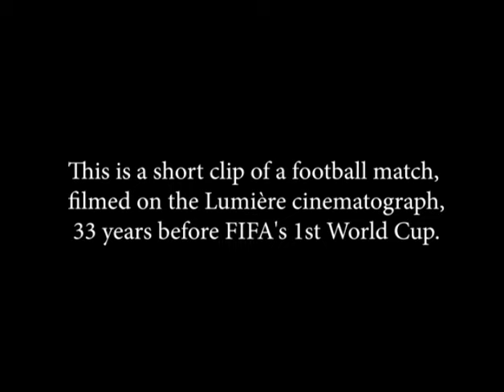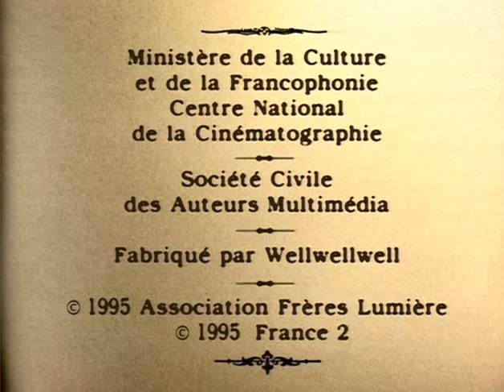The first filmed football match, 1897.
This black and white short film is the first known film about football match, filmed on the Lumière cinematograph, 33 years before FIFA's 1st World Cup, 1897. Directed by Alexandre Promio. Produced by Auguste Lumière, Louis Lumière